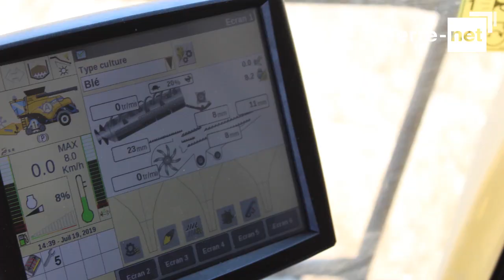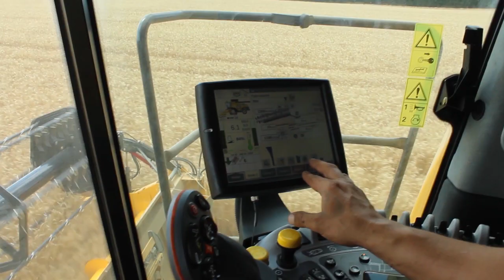Le système IntelliSense de New Holland remplace le chauffeur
Primé comme machine de l’année en 2019, le système IntelliSense de New Holland a affronté la réalité de sa première campagne de battage dans l’Hexagone cet été. Retour d’expérience avec Pierre Chazé, entrepreneur en Mayenne, qui a décidé d’investir dans cette innovation pour automatiser la machine.